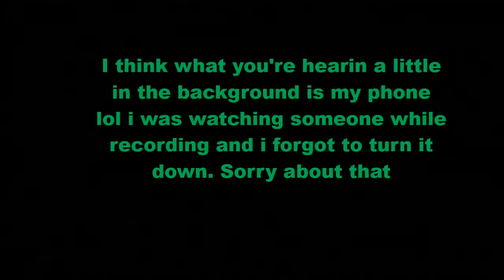A Bug's Life part 11! Gotta Get To The Bird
My most favorite music and possibly level at this moment :)

I'm sorry for the background noise and the start being a little rushed